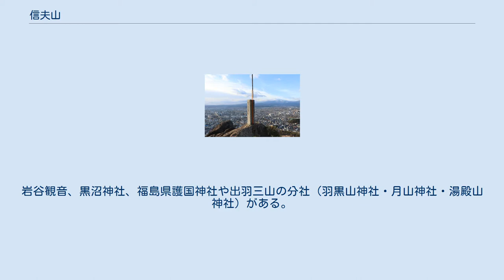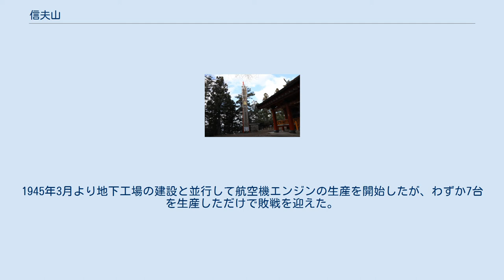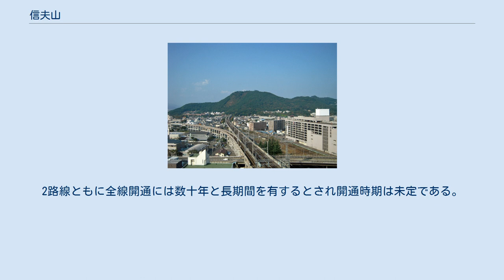信夫山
信夫山（しのぶやま）は福島県福島市の中心市街地北部にある山である。
標高275m。
 福島市街を一望でき春には大勢の花見客で賑わう福島市のシンボル的存在である。
外周は1周7キロメートル (km)で皇居 (外苑も含む)と同じ大きさ。
うつくしま百名山に選定されている。
公園内では飲食が可能なため福島市内では人気の名所。
古代には岑越（みねこし）山と呼ばれた。
 登山のルート次第では険しい経路もあるなど登山趣味の入口として親しまれ、近隣小学校の遠足で用いられる山である。
 山岳信仰として神社仏閣スポットでもある。
岩谷観音、黒沼神社、福島県護国神社や出羽三山の分社（羽黒山神社・月山神社・湯殿山神社）がある。
また大円寺や市が管理する墓地が存在、福島市を代表する墓所地帯としての性格も兼ねている。
 東から熊野山、羽黒山、羽山の三峰で構成され、これらを合わせて信夫三山と呼ばれることもある。
それぞれの山の名前からもわかるように山岳信仰と密接に結びついており、熊野山には湯殿神社、羽黒山には羽黒神社、羽山には月山神社の出羽三山が勧請され祀られている。
 国道13号の信夫山トンネル、東北新幹線の信夫山トンネルはともに羽山の下を貫いている。
 大わらじ 羽黒神社にそびえ立つ長さ12メートルの大わらじは毎年2月に行われる「信夫三山暁参り」で奉納される。
毎年8月にも大わらじの奉納が行われ、1970年から夏祭り「福島わらじまつり」として市民の間に定着している。
 鳥ヶ崎展望台 1874年に政府が認可した公園で、東京の上野恩賜公園と同じ時期に認定された全国的にも由緒ある公園。
1899年、初代福島町長鐸木三郎兵衛たちの指示で1万本の桜を植え、福島市の桜の名所になった。
 第二展望台から臨む福島競馬場 (南東方向へ約1 km) 信夫山一帯は公園として整備されており、南側斜面には福島市街地に向け第1展望台、さらにその上側に第2展望台、西側には烏ヶ崎という山頂があり、近年整備が行われウッドデッキの展望台が設けられている。
信夫山トンネルに程近い護国神社周辺には花見の名所として有名な広場や大噴水、各種遊具が整備された駒山公園が、第2展望台周辺には大型遊具やウォールクライミング場がある。
 福島地方気象台が桜開花の基準となるソメイヨシノの標本木とは信夫山に自生するもので、そのほかに複数種類の標本木が信夫山に自生するものである。
 2016年4月18日に信夫山第二展望台に設置された情報展示室および展望休憩スペースである。
 一説には福島の名付け親とされる木村吉清が福島市南西部の高台に位置する大森城から福島市中部の低地に位置する福島城に入城する際、大森城の高台から福島盆地を見おろし、風が吹く霧がかった盆地の中心に島（信夫山）が浮かんでいるように見える情景から、風が吹く島（吹島）とし、「吹」を縁起のいい「福」の当て「福島」と命名したとされている。
 現在も福島盆地は時より「おろし」という強い風が吹く場所で知られており、早朝など霧が発生する時に国道4号及び国道115号など高い位置から福島盆地を眺めると霧の中から信夫山の頂上部だけをのぞかせることがある。
 スタジオジブリ「となりのトトロ」での主題曲"さんぽ"の作詞家、中川李枝子によると、小さい頃に友達と阿武隈川や信夫山で遊びまわっていた経験があり、その山を歩いたイメージで作ったと語っている。
 第二次世界大戦末期、群馬県にあった中島飛行機武蔵野工場が福島に疎開し、信夫山西部に地下工場を建設した。
1945年3月より地下工場の建設と並行して航空機エンジンの生産を開始したが、わずか7台を生産しただけで敗戦を迎えた。
計画では5,000坪におよび地下工場となるはずで、群馬県からは労働者として朝鮮人が多数連れてこられた[要出典]。
戦後、学生が坑道内に入って事故を起こすなどの問題があったため、現在は坑道入り口をコンクリートで封鎖している。
 信夫山周辺に計画されている道路。
混雑する福島市街地を避け交通改善が期待されている。
2路線ともに全線開通には数十年と長期間を有するとされ開通時期は未定である。
 信夫山は福島市内においては山周辺の地域名としても機能しており、市内中央地域の一部の総称、信夫山地区となっている。
 旧小山荒井村および五十辺村の字名にあたる。